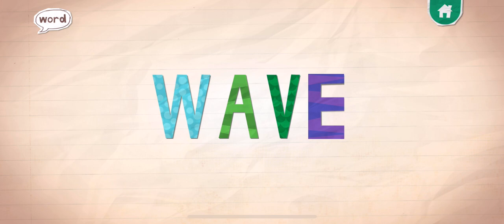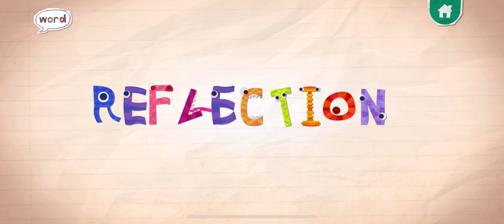ENDLESS ALPHABET ORIGINATOR- ENDLESS LEARNING